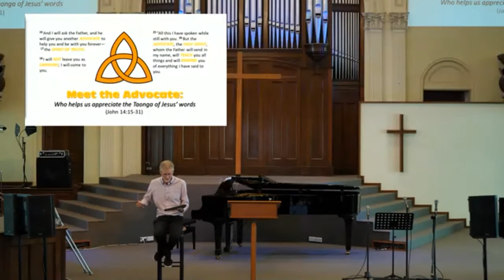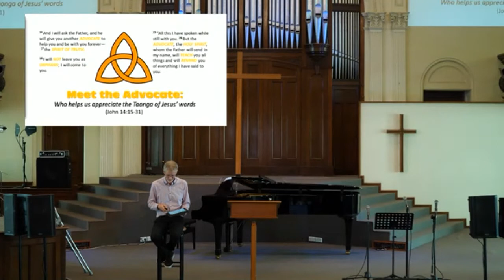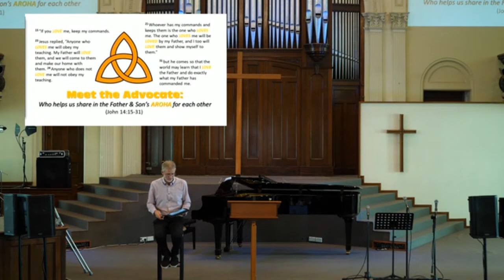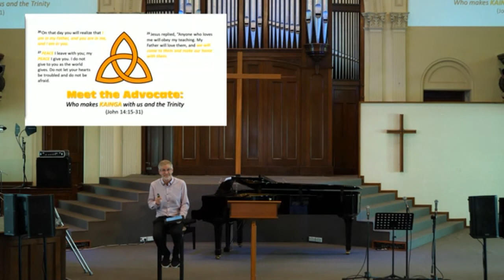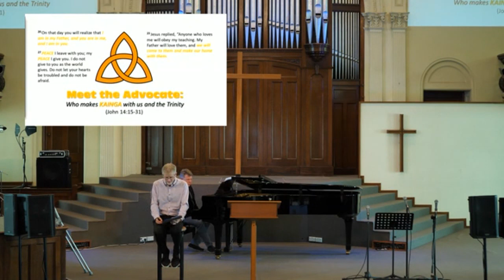All Nations - Meet Te Kaitaunaki (The Advocate) (2022-09-18)